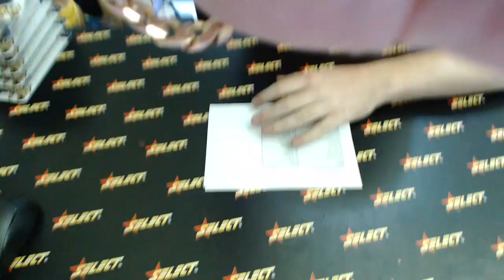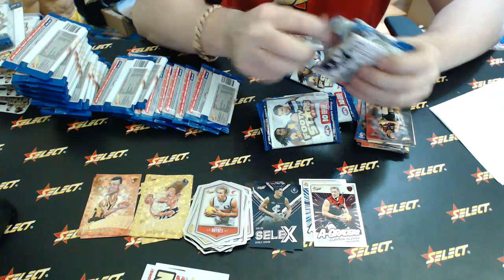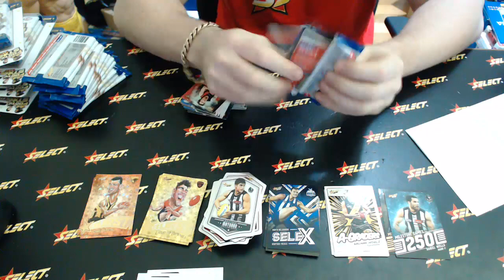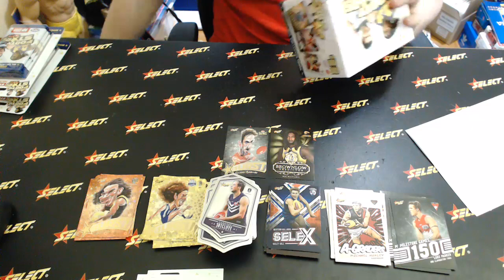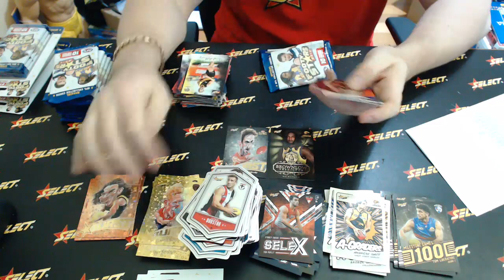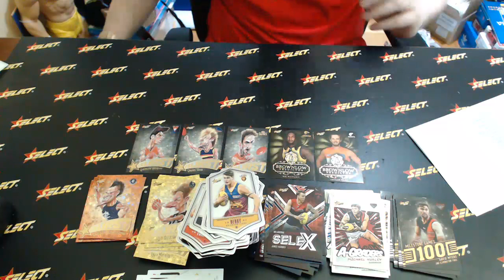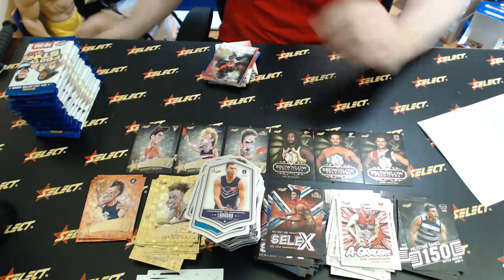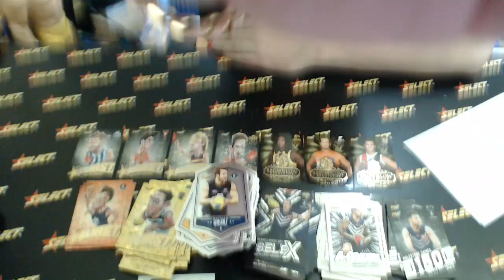2018 Footy Stars Select Australia #35 - Live Break (02/06/2018)